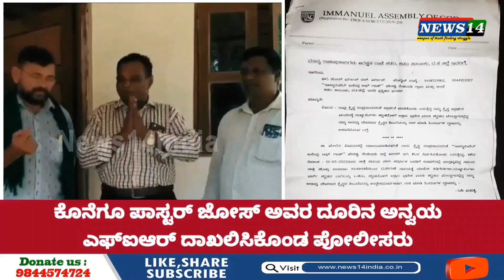ಹಿಂದುತ್ವವಾದಿಗಳಿಂದ ಕಡಬದಲ್ಲಿ ಚರ್ಚ್ ದಾಳಿ, ಕೊನೆಗೂ ಪಾಸ್ಟರ್ ಜೋಸ್ ನೀಡಿರುವ ಕೇಸ್ ದಾಖಲಿಸಿಕೊಂಡ ಪೋಲೀಸರು